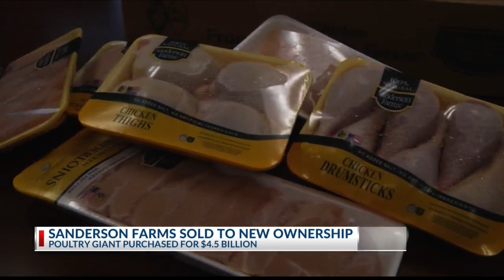With chicken prices soaring, Sanderson Farms sold for $4.5B